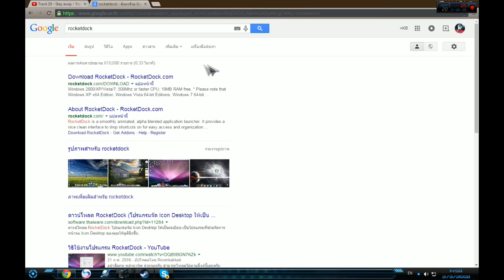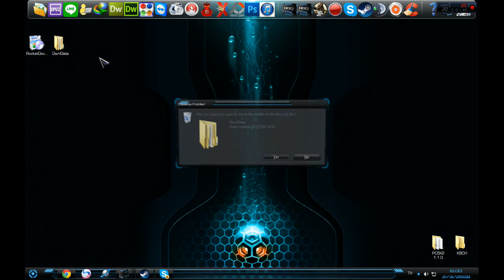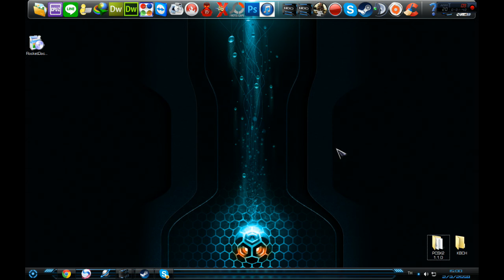KBCH - สอนทำแถบเมนู [How to Use Rocketdock]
บริจาคเล็กๆน้อยๆกันได้ที่
ขอบคุณทุกคนที่เข้ามาดูด้วยนะครับ ;D